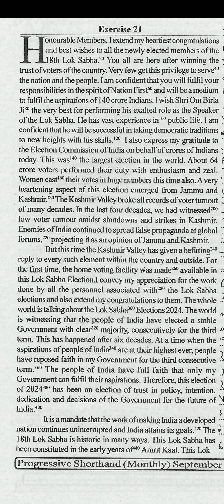English steno dictation 👉 (progressive matter)✍️(100wpm)✍️📝👍✔️